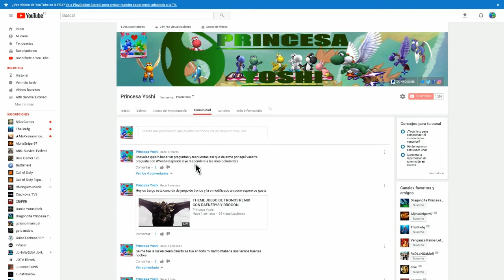COMANDO PARA TAMEAR FACIL A MUCHOS DINOS DE GOLPE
Hola a todos, bienvenidos a otro vídeo más de Princesa Yoshi, hoy os traigo un comando para tamear a muchos dinos de golpe disfrutar del video y shi os gusta el video darle like y subscribios para mas ^^

COMANDO:
ForcetameAOE 10000